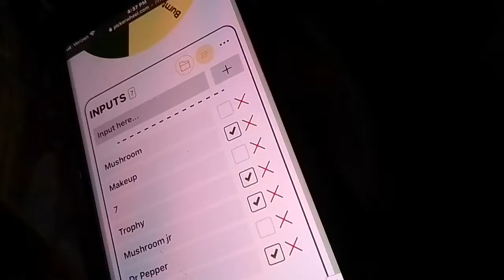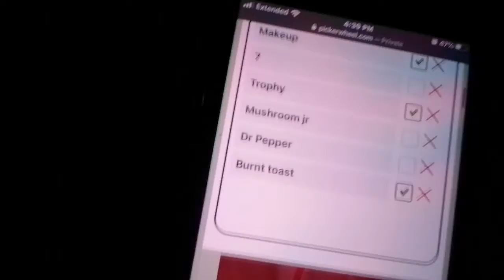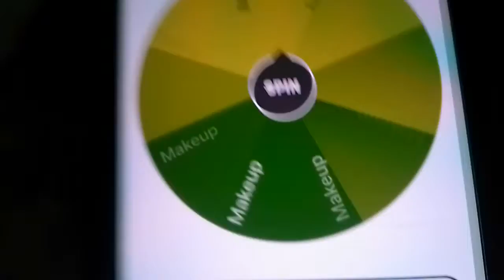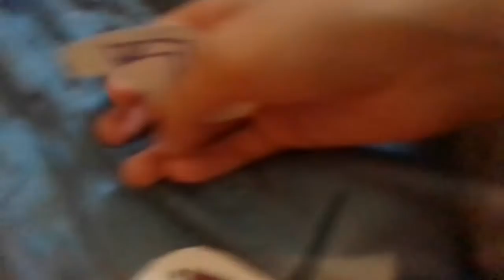Battle for 10 million dollars and a mansion all-stars episode 8 put 2